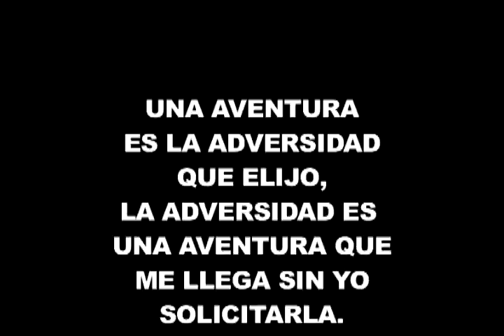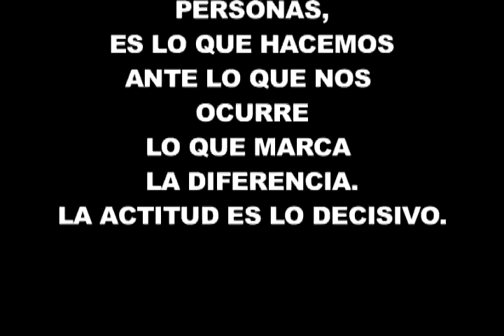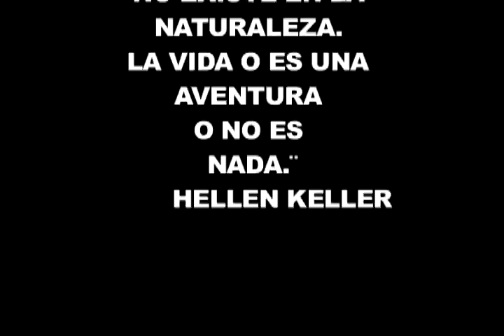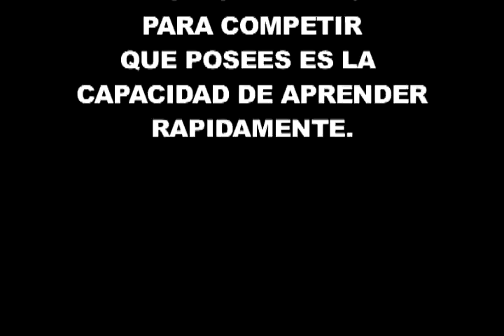Team Building Rafting with Aventuras Panama Slide Show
Esso Team Building Rafting dynamics with Aventuras Panama at Mamoni River, Panama